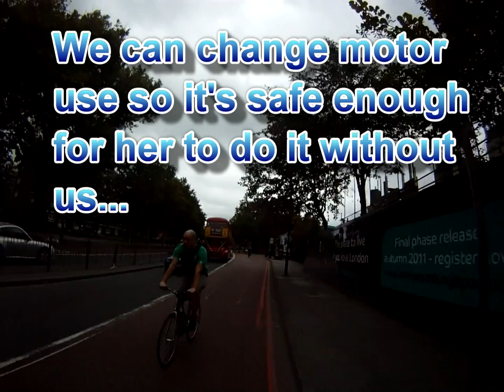London SkyRide 2011